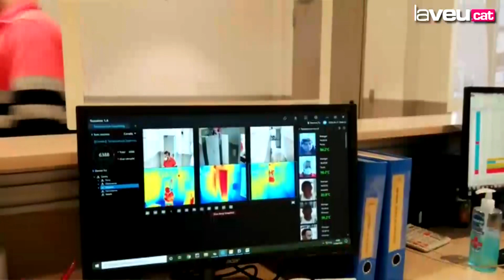Condis instal·la càmeres termogràfiques per controlar la temperatura dels treballadors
La companyia de supermercats, amb seu a Montcada, instal.la mesures preventives contra la COVID19 .